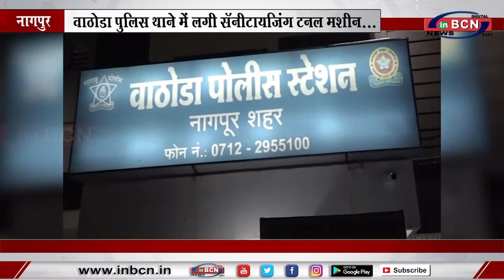वाठोडा पुलिस थाने में लगी सॅनीटायजिंग टनल मशीन... INBCN NEWS